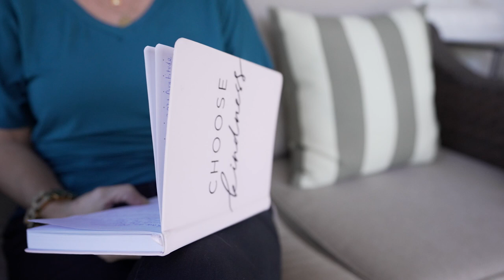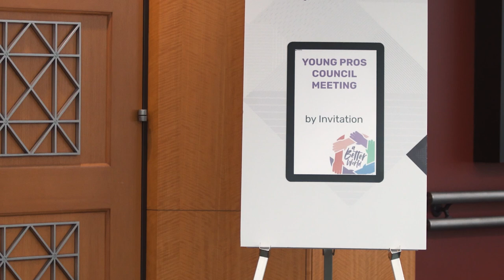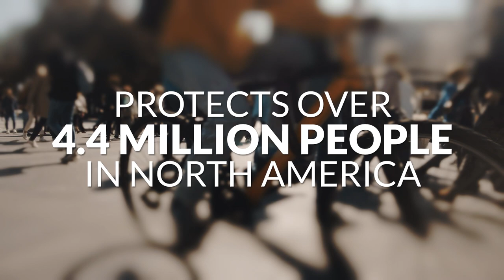Our Time Is Now!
The time is NOW and we are the place!